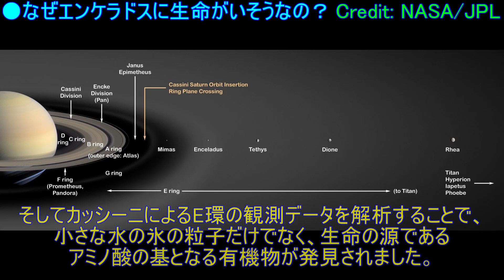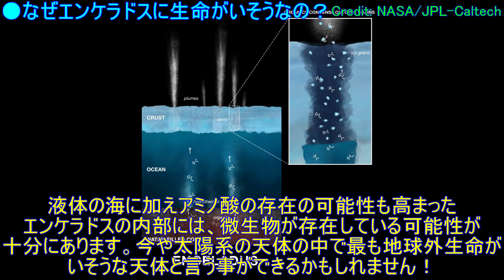土星の衛星エンケラドスに生命がいそうな理由が凄すぎる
●サムネイル画像クレジット：NASA/JPL/Space Science Institute